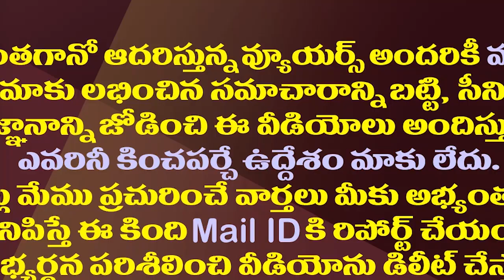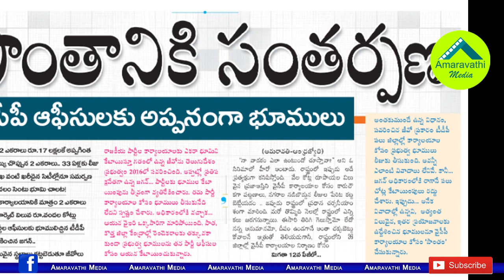చంద్రబాబు నిర్ణయాన్నీ జగన్ కు అంటగట్టిన ఎల్లోమీడియా| Another Baseless Story By Yellow Media On Jagan